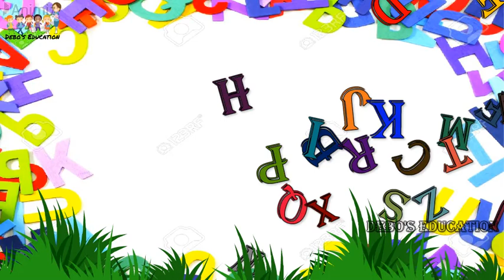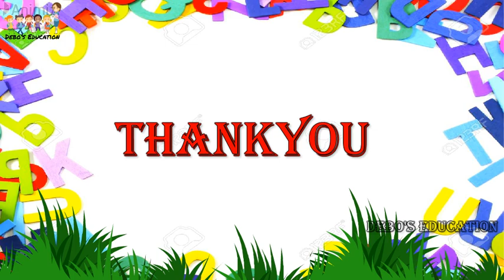alphabet song/original abc song repeat/abc alphabet learning/alphabet song nursery rhymes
ABC Song Learn English Alphabet for Children. kids educational song to learn the alphabet and learn English for kids!
abcd song,alphabet song,abc song repeat,original abc song repeat,abc alphabet learning,alphabet song nursery rhymes,the learning station abc phonics song

ABC Alphabet ,Nursery rhymes in English,Piosenki dla dzieci po angielsku, canciones en inglés para niños,เพลงภาษาอังกฤษสำหรับเด็ก, Comptines en anglais,Kinderlieder in Englisch, Lagu-lagu anak berbahasa Inggeris, Musik Untuk Anak,Engelse kinderliedjes, Músicas em inglês para crianças, Gyerekzene, barnvisorna på engelska, 英文兒歌, Písničky v angličtině, أناشيد أطفال باللغة الإنجليزية, अंग्रेजी में नर्सरी कविताएं, Barnerim på engelsk, Canzoni per bambini in inglese ,Alphabet Collection ,Baby Songs from,abc song learn english alphabets alphabet rhymes,
ABC Song ,Learn ABC Alphabet for Children
ABC Song Learn English Alphabet for Children,